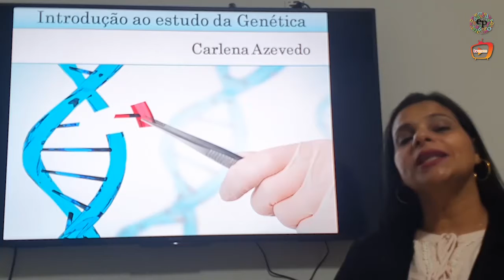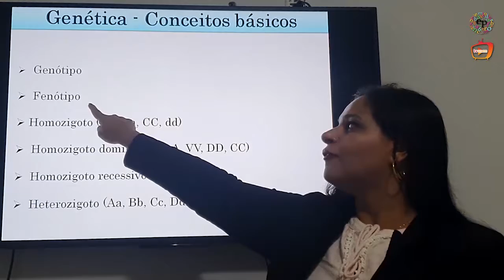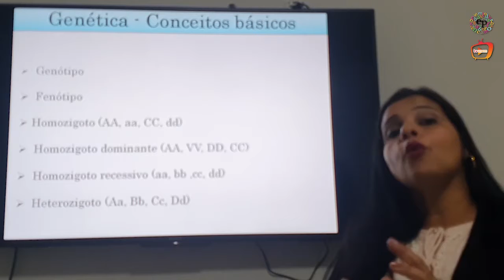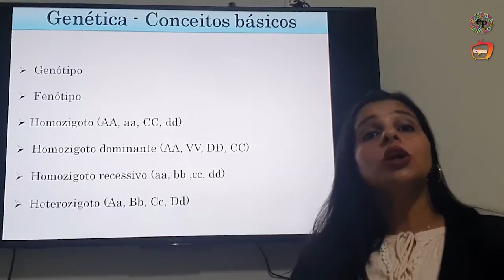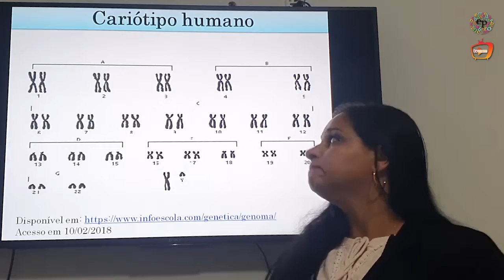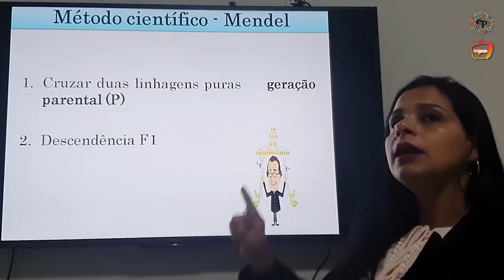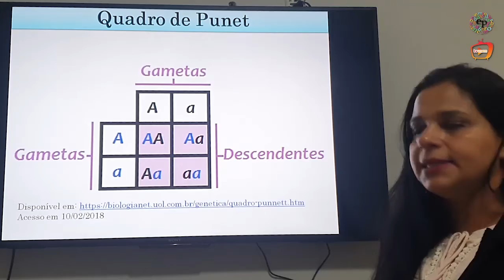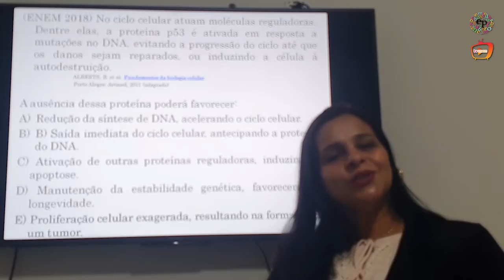BIOLOGIA - INTRODUÇÃO A GENÉTICA